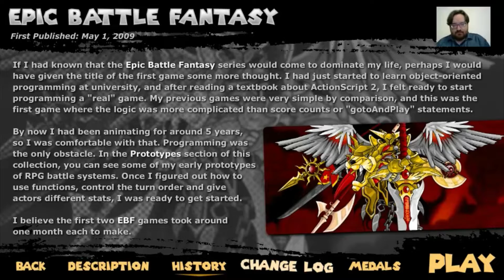Epic Battle Fantasy (Part 1)